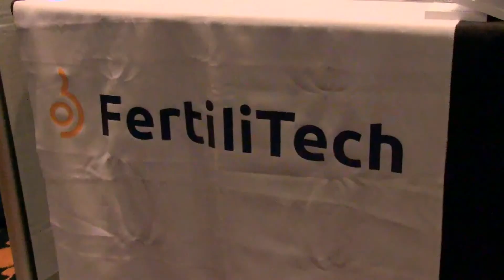Fertility Planit in a Word!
| Creating the Family You Want